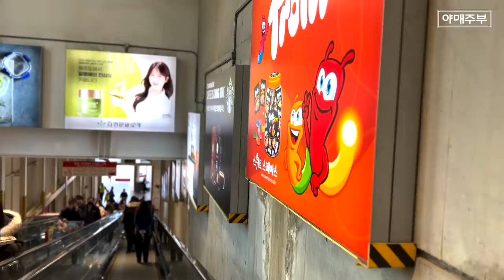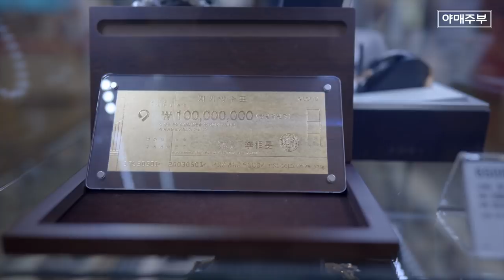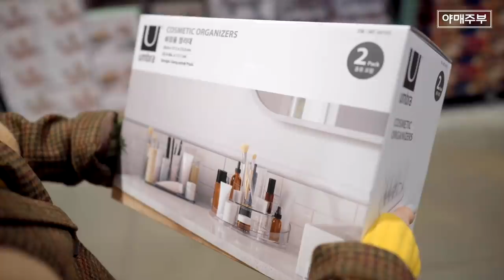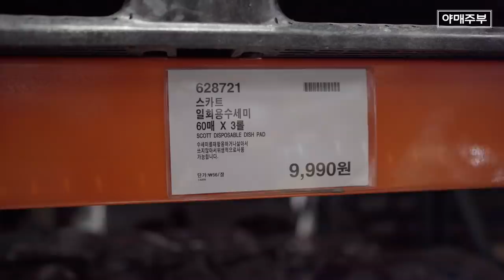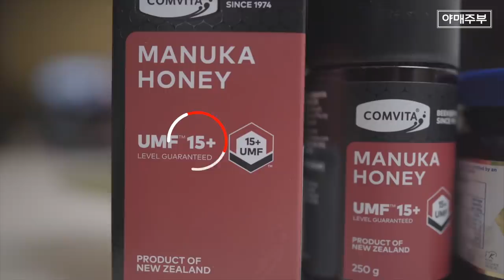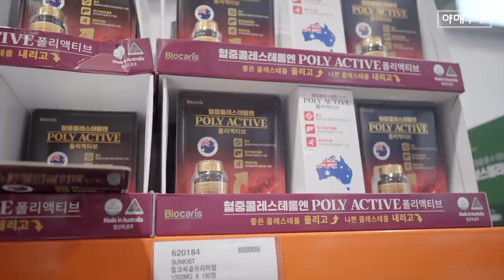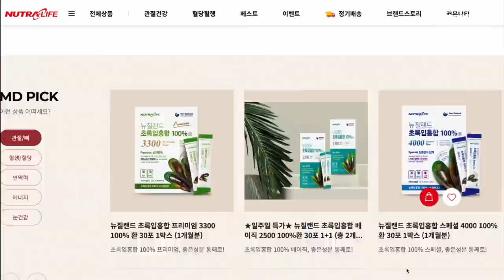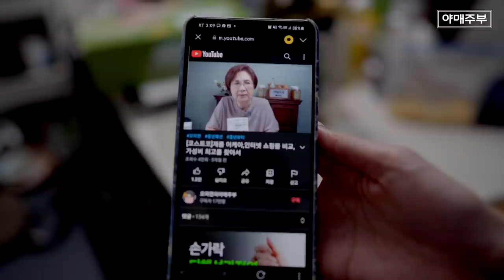이젠 믿고 골라서 사세요. 야매주부가 알려드립니다(바나바잎 뉴트라라이프)